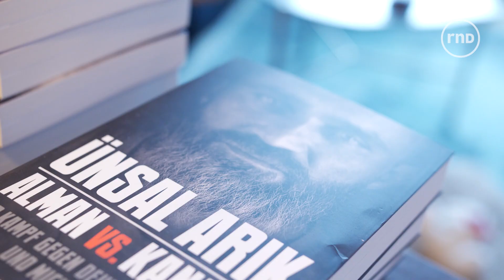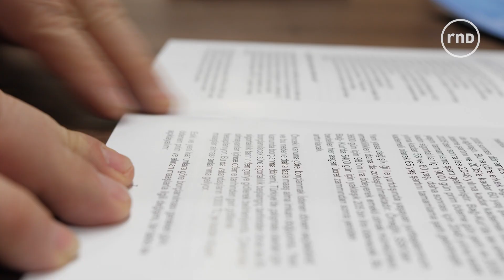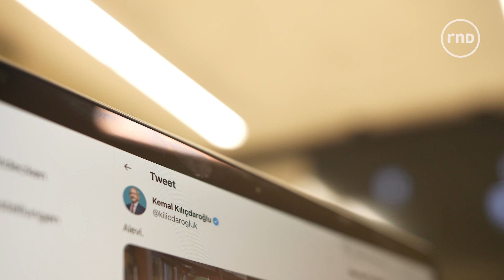Abwahl von Erdogan? So kämpft die türkische Opposition hier um Stimmen | RND Reportage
Erdogan oder Kılıçdaroğlu? In Deutschland leben rund 1,5 Millionen wahlberechtigte Türken und Türkinnen. Eine wichtige Wählerschaft. Keine Überraschung also, dass die großen türkischen Parteien mit Vereinen, Lobbyorganisationen und über Social Media versuchen Stimmen zu ergattern. Aber wie funktioniert überhaupt ein Wahlkampf in Deutschland aus der Türkei? Türkische Politiker dürfen nicht mit Veranstaltungen für sich werben. Wir haben die oppositionelle CHP in Berlin begleitet.

Hier geht es zu den Newslettern des RND!

Hier gibt es die Podcasts des RND auf die Ohren!

Hier könnt Ihr das RND in den sozialen Medien finden!

Impressum:

RND RedaktionsNetzwerk Deutschland GmbH
August-Madsack-Straße 1
30559 Hannover

Geschäftsführung: Thomas Düffert, Bernhard Bahners
Chefredaktion: Marco Fenske und Eva Quadbeck